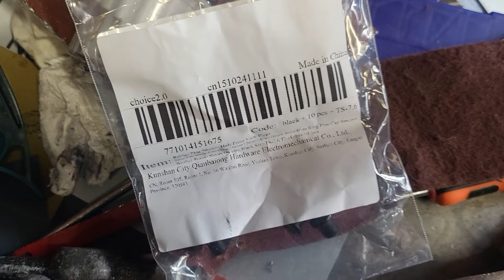Comment aider tes freins à revenir pour PAS CHER ?? Petite optimisation